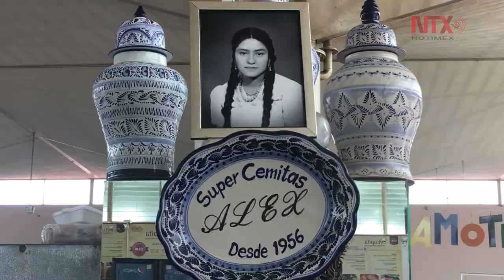Cemitas poblanas, ¿Con pápalo y cebolla?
Cemitas poblanas un antojo exclusivo de la gastronomía que distingue al estado de Puebla y que conquista a miles de paladares locales, Nacionales y extranjeros